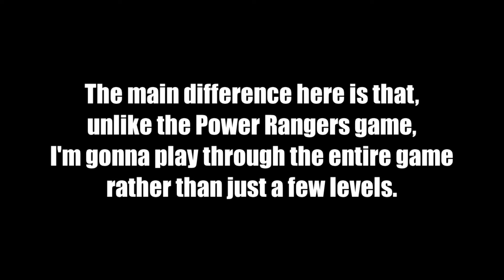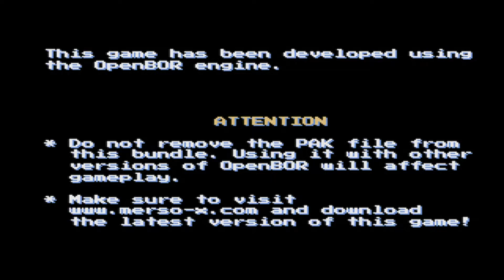TMNT Rescue-Palooza (Part 1) - The Sewers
To celebrate yet another milestone, I'm going to be playing another fan-made game. This time, I've decided to tackle playing Teenage Mutant Ninja Turtles: Rescue-Palooza, a fantastic OpenBOR fan game by MersoX (he also made Power Rangers: Beats of Power, which I played for my 200 subscriber special). Shredder's kidnapped just about everyone in New York, and the Turtles have to get them back and stop Shredder once more! I grew up with the 2003 Ninja Turtles, but I've played my fair share of Ninja Turtles beat 'em ups, so this should be fun!

Always remember to keep your gaming spirit alive, Foxx Squad!

Octotiggy's Playthrough of TMNT R.P. (These guys inspired me to check the game out):

Big Apple, 3 AM - TMNT: Turtles in Time (Arcade)